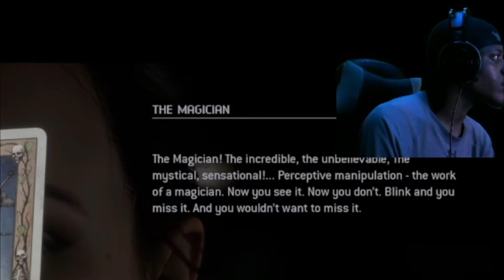The Quarry: Run For Your Life - Don't Panic - Part 7 - PS5 Walkthrough